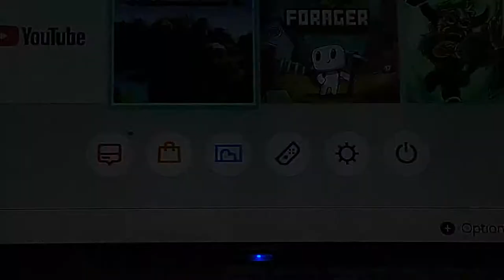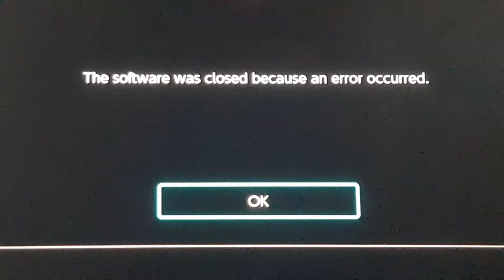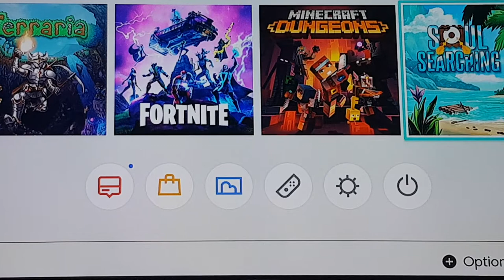Skyblock episode 2 (sorta)